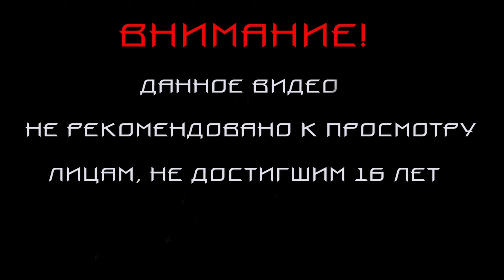Mafia: The City of Lost Heaven.ПРОХОЖДЕНИЕ .ОБУЧЕНИЕ.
Прохождение игры Mafia: The City of Lost Heaven .